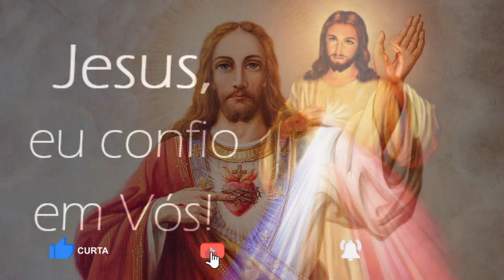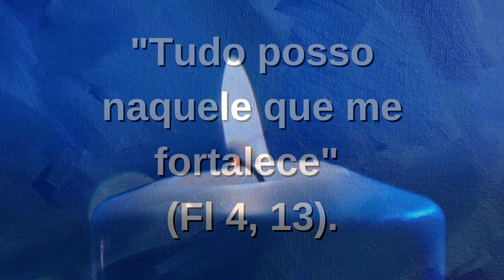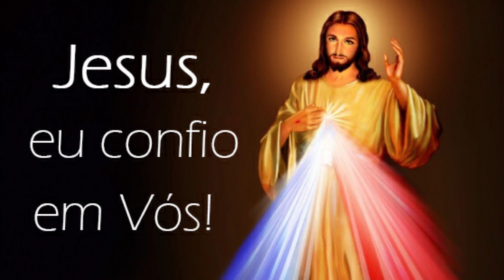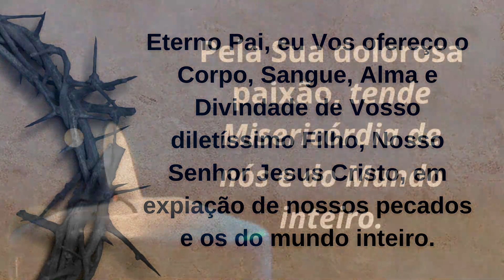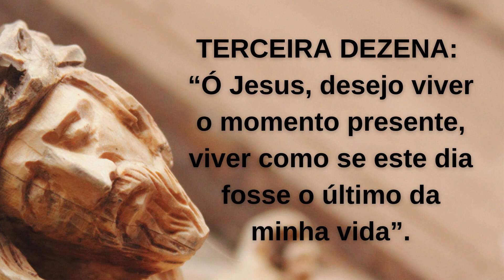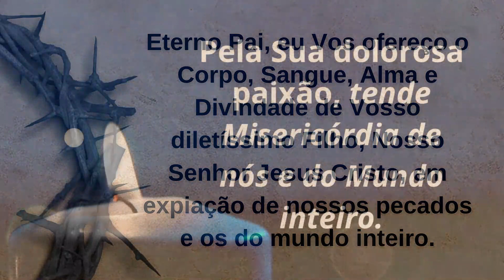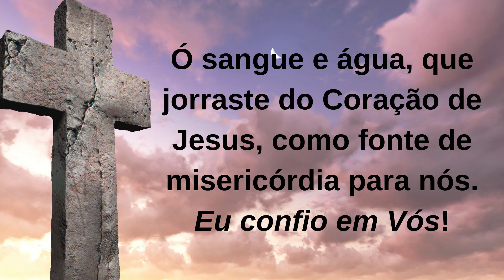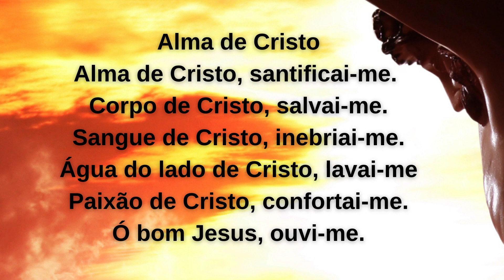6ºDIA - TERÇO DA MISERICÓRDIA - 03.06.2022 - Padre Robson Oliveira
6ºDia - TERÇO DA DIVINA MISERICÓRDIA
Ciclo: DONS DO ESPÍRITO SANTO
Tema: Dom da Fortaleza
Refletindo sobre os DONS DO ESPÍRITO SANTO em nosso TERÇO DA MISERICÓRDIA de hoje e nossa busca de viver na presença de Deus sempre mais, vamos meditar o Dom da Fortaleza.
Este Dom é a virtude permanente com que o Espírito Santo nos ajuda a vencer as situações que possam nos desviar da prática do bem. O dom que nos garante a firmeza e a vontade de vencer qualquer desafio que possa estar nos prendendo ou desviando do caminho reto.